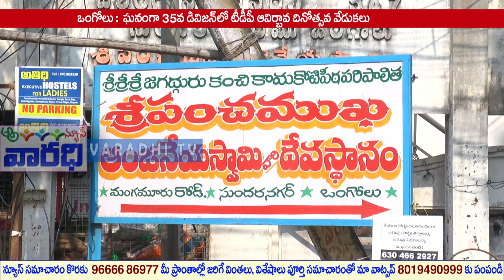ఒంగోలు 35వడివిజన్‌లో ఘనంగా టీడీపీ ఆవిర్భావదినోత్సవ వేడుకలు | TDP formationday Celebrations in Ongole